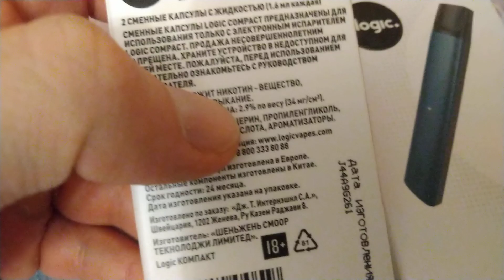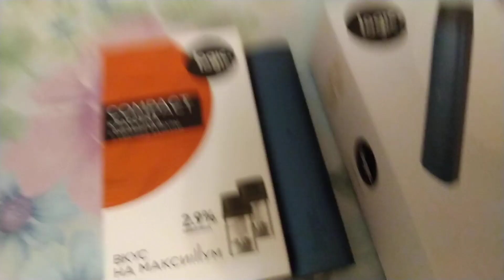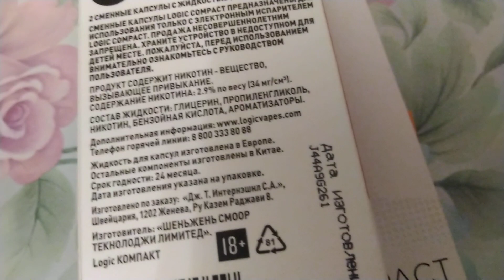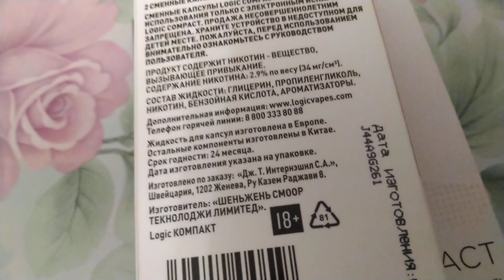Logic Compact перестал работать